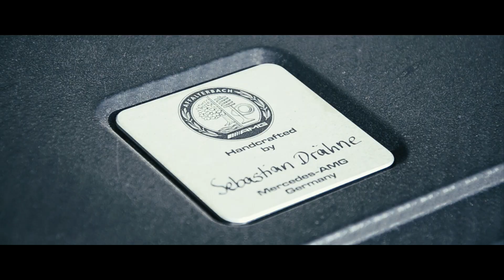BERGAYA SICC | DISSNDAT | CAR SHOOT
This video is about BERGAYA SICC
Thanks to Tracia for organising the event. well done indeed.
Location : Sabah International Convention Centre